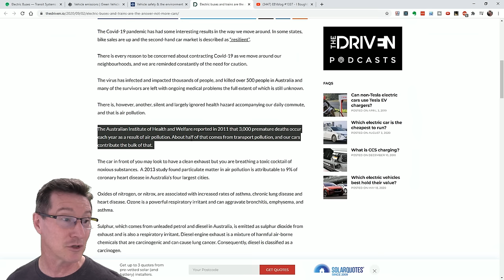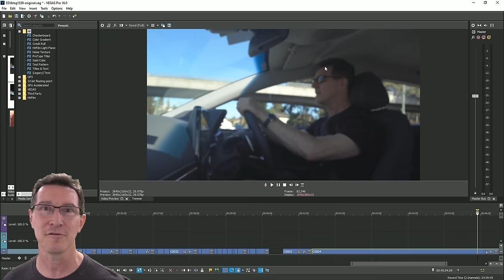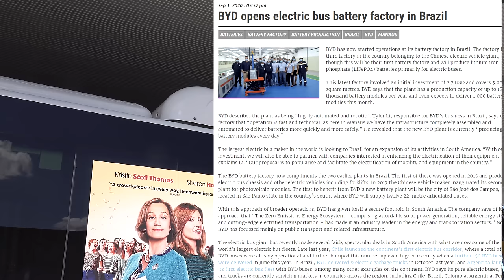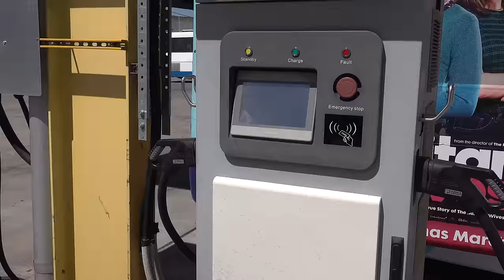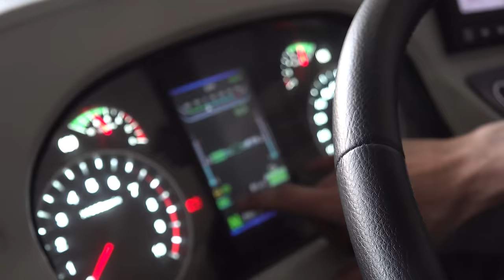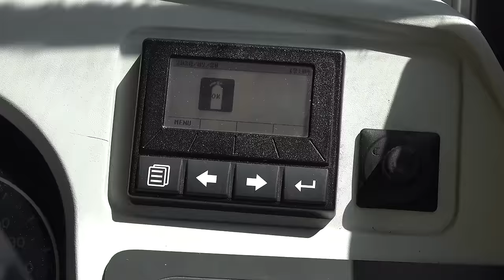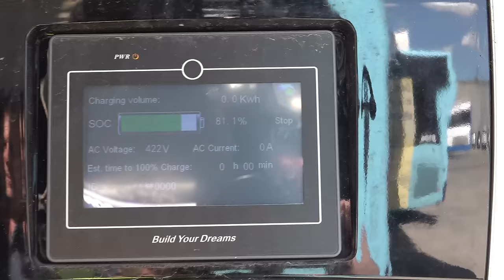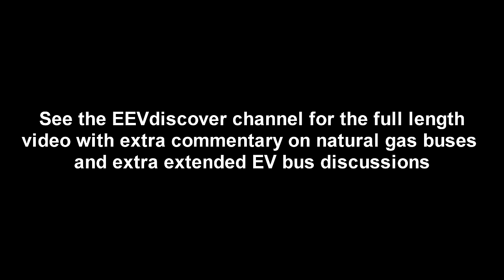EEVblog #1339 - Looking at an Electric Bus!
Dave visits Transit Systems to take a look at a fully electric bus with a 328kWh battery back running on regular Sydney bus routes. How does it compare to an electric car?